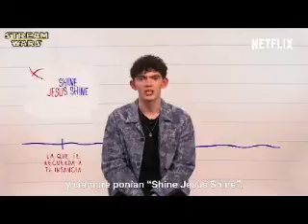Borderz (Joe Locke Video)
A video I made for Joe Locke using the song "Borderz" by ZAYN.